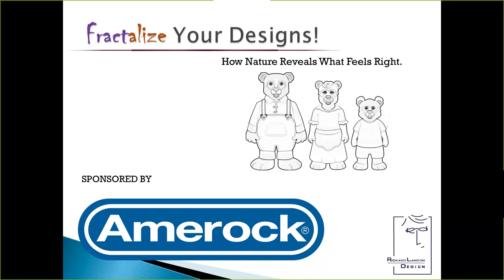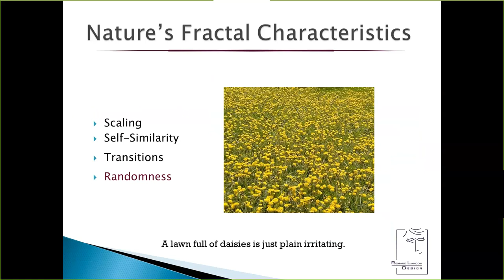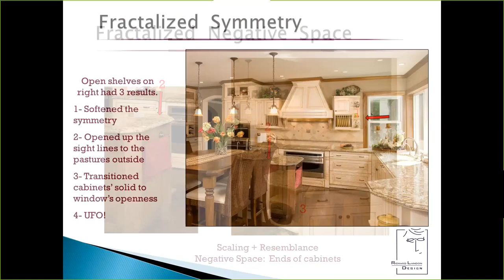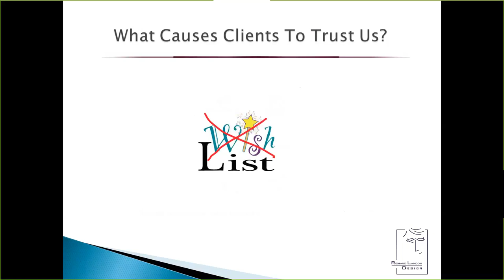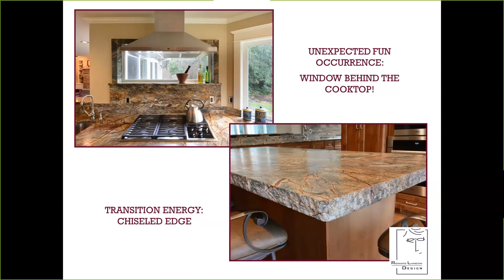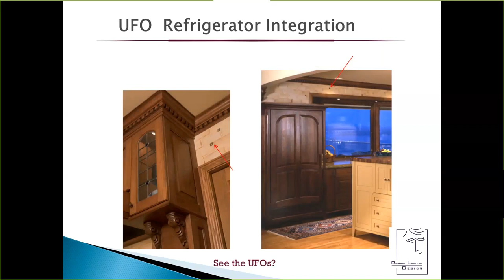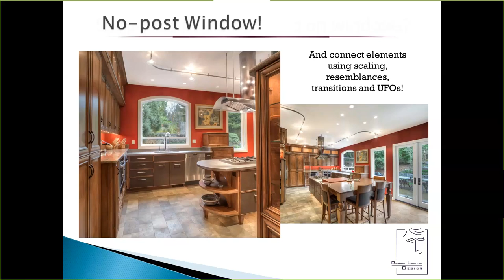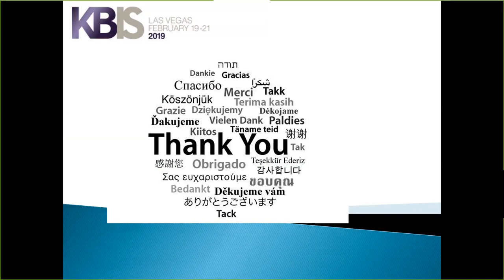Fractalize Your Designs How Nature Reveals What Feels Right (Part 2) 6- 2020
Fractalize Your Designs: How Nature Reveals What Feels Right – Part 2
Richard Landon, CMKBD – Owner – Richard Landon Design

What we enjoy about nature can powerfully influence your designs. We will review for some or introduce for others how nature reveals four key techniques for “feels right” designs. This typically means the design solution satisfies the client’s expectations in completely different ways.As a result, we will pay particular attention to techniques that prepare clients to go “where no one has gone before”, offering participants five “rules” to successfully navigate the design process.